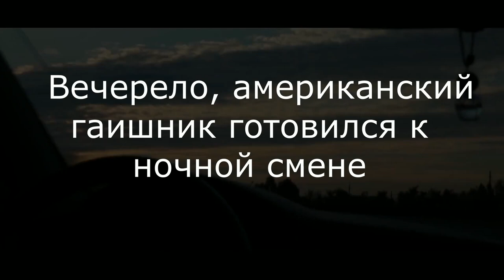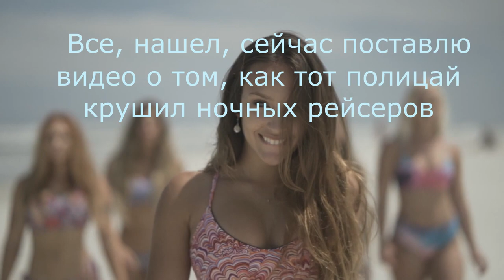Hot Pursuit 2010. Полицейский против гонщиков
Need for Speed Hot Pursuit 2010 - в этой серии можно играть за гонщиков или полицейских. Одержимый полицейский разбивает в хлам машины гонщиков днем и ночью, техника уничтожения автомобилей нарушителей разнообразная - от тарана до электромагнитной пушки.
       На этом канале,  вероятно, есть клип о вашей любимой игре, я делаю видео из вкусных моментов известных игр.  Видео этого канала помогут  в выборе хорошей игры, которую вдруг пропустили.
       Да,  еще я создаю музыку с мощной ритм-секцией, плейлист Cool Music
       Успехов! А меня зовут  Игорь, я автор канала Cool Videomax.